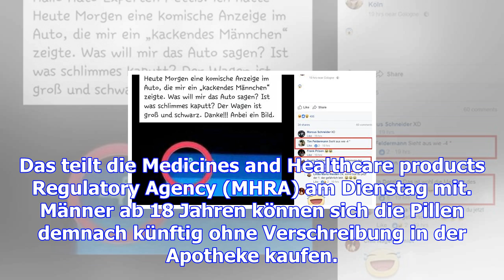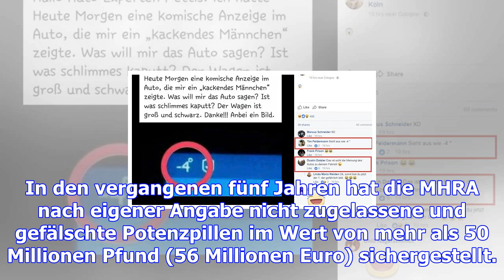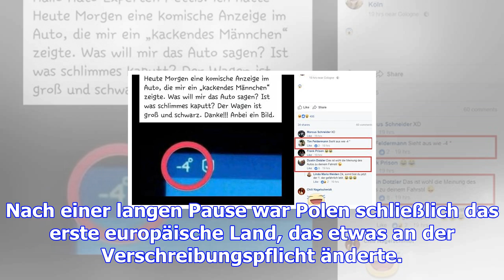Potenzpille: großbritannien hebt rezeptpflicht für viagra auf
Dienstag, 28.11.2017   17:04 Uhr Seit fast 20 Jahren ist Viagra auf dem Markt, die Tabletten mit dem...